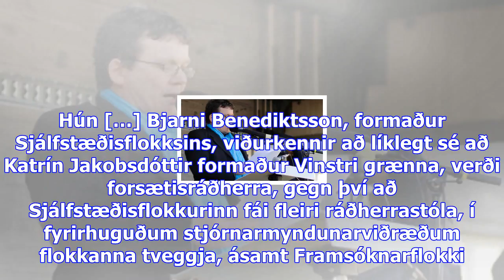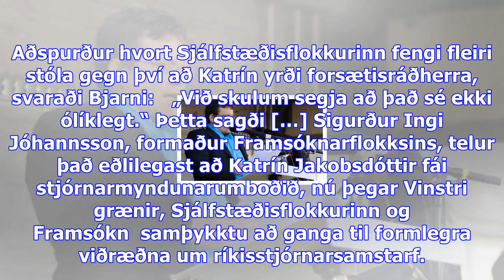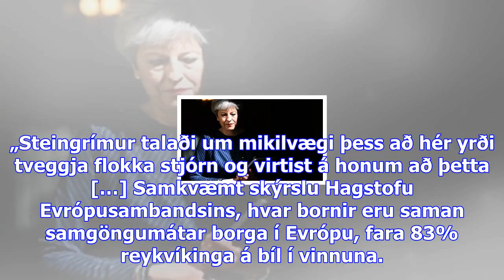Illugi: „þetta var blekkingarleikur“ – máni: „nú verða samfó og vg að fara með sjálfstæðisflokki“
Mánudagur 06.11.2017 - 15:12 - Ummæli () Illugi Jökulsson. „Jæja. Þá er spurningin bara hvort að við...